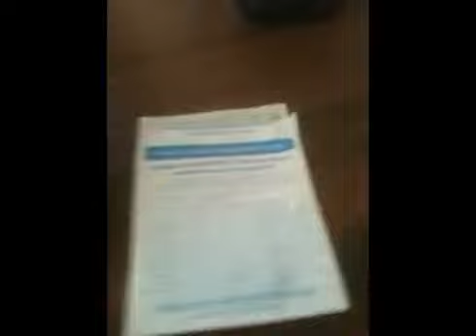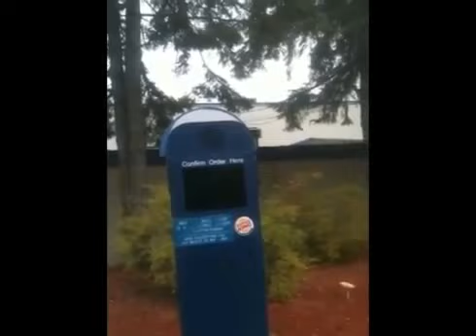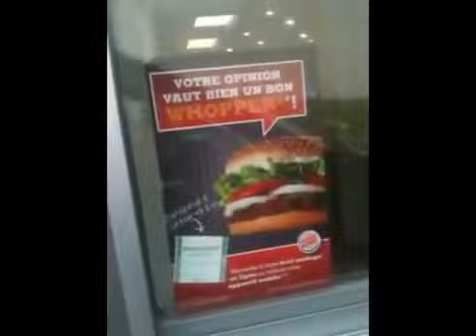Hughes - Burger King